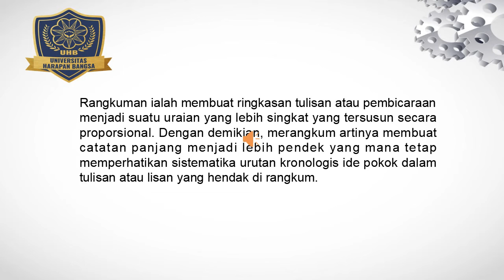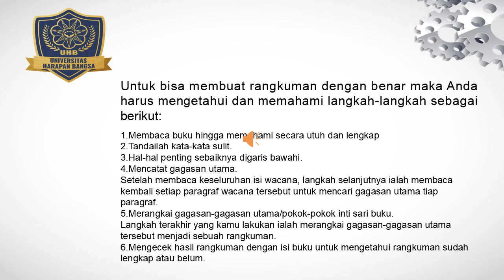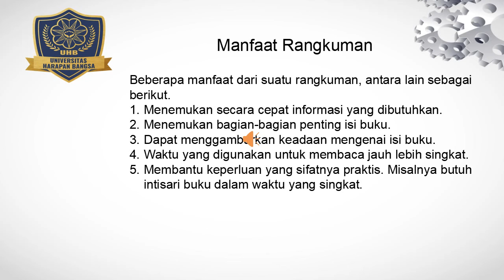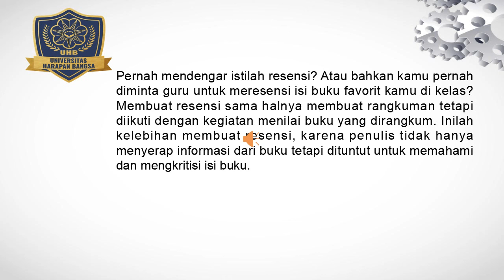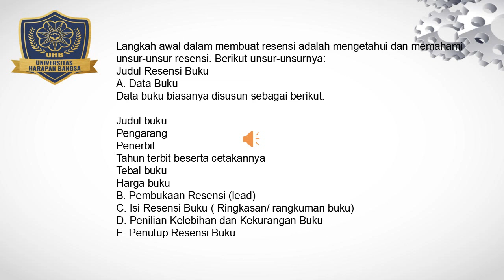Video B IND Tugas Rangkuman